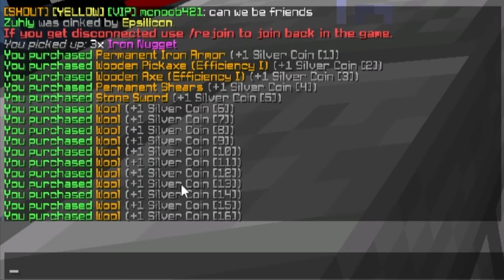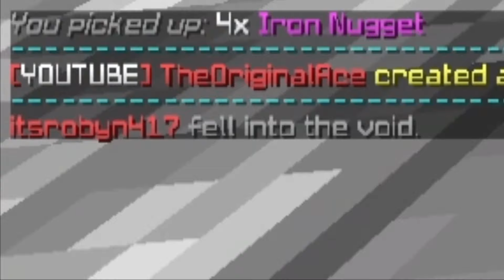Trolling the #1 Bedwars Speedrunner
Editor ➔ @anrifiely
YouTubers ➔ @zuhiy4